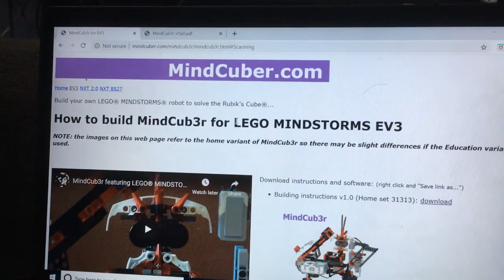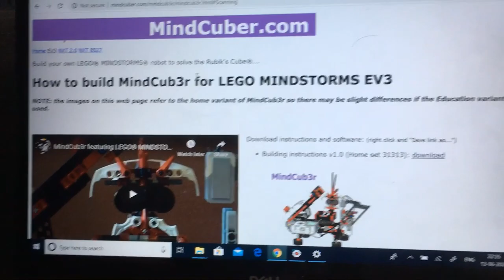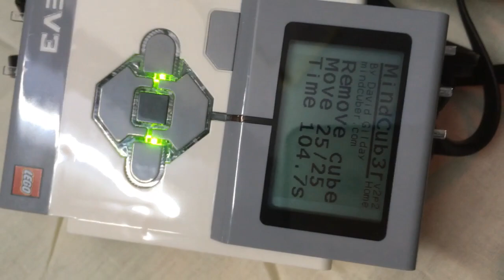Lego EV3 Mindstorms Rubik Cube Solver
Tried Lego Rubiks Cube Solver , all insturctions can be found